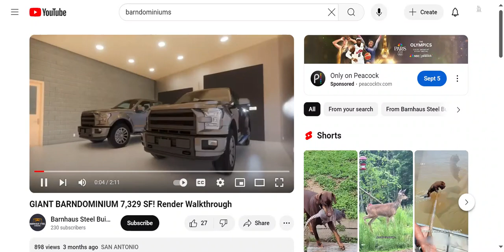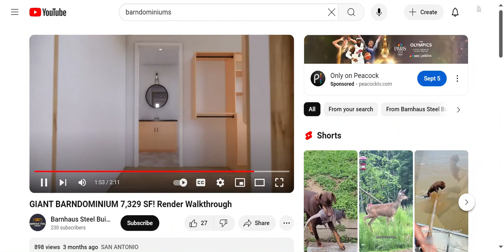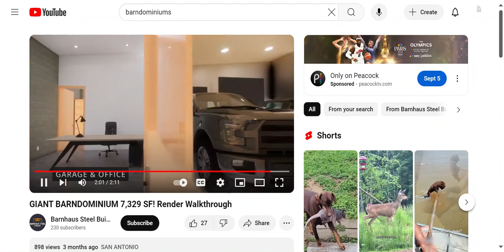GIANT BARNDOMINIUM 7,329 SF! Render Walkthrough!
This video showcases a cost- efficient and spacious Barndominium!

Barndominiums are the opposite of the tiny house movement. With this type of structure, you get more house for your money, but they cheaper than the typical site-built house and with more square footage of living space.

Originally uploaded to the Barnhaus Steel Builders channel!